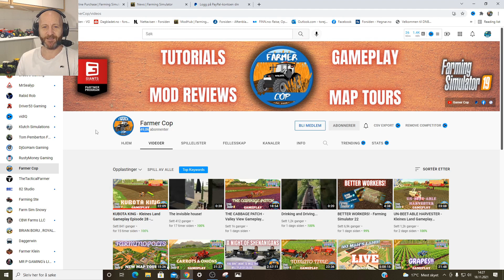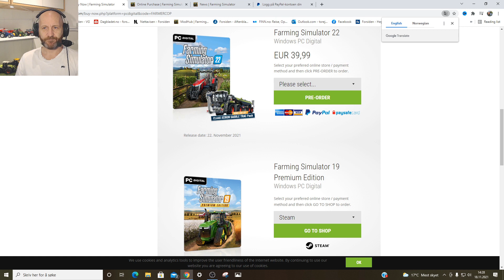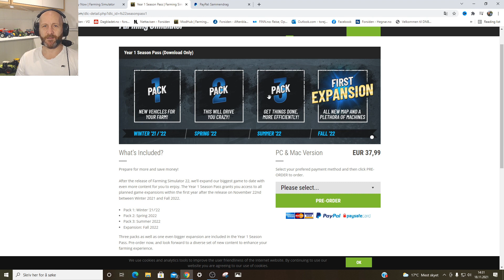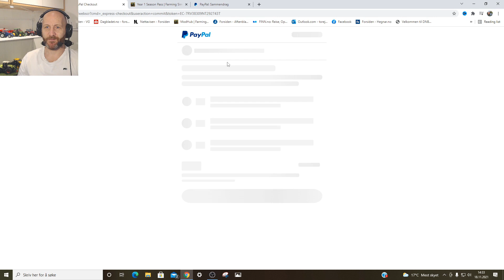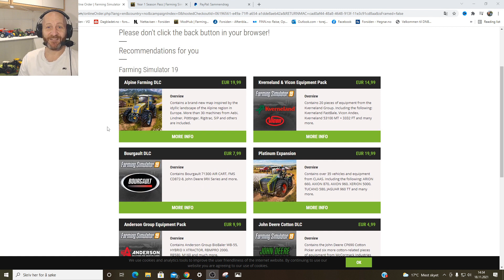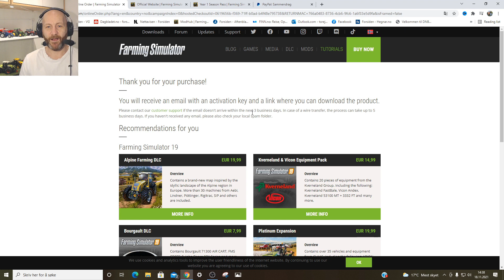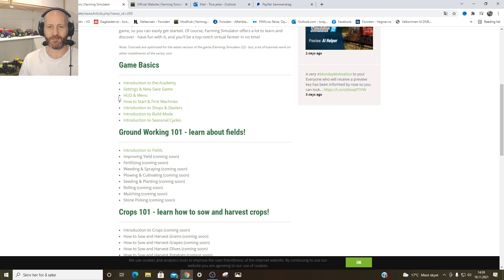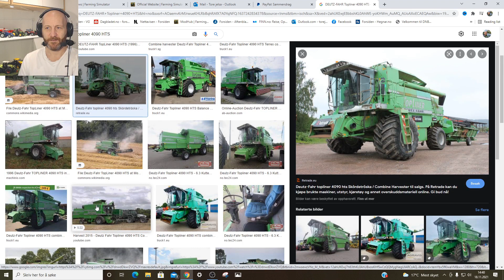Farming Simulator 22 - Pre-ordering for PC.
Today I am going to Pre-order the Farming simulator 22 game for my PC.

Lets see how you can do this.

Im using Farmer Cop`s link since you guys decided for me who to pre-order it through :)